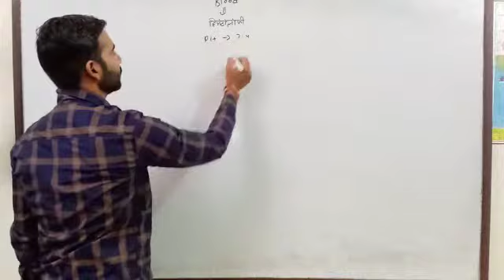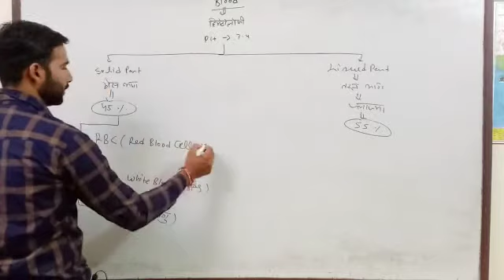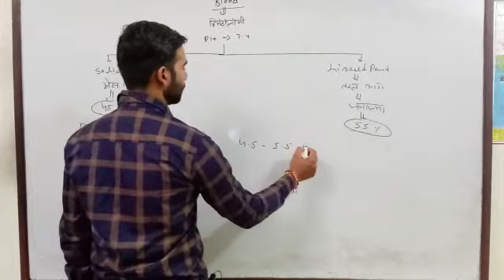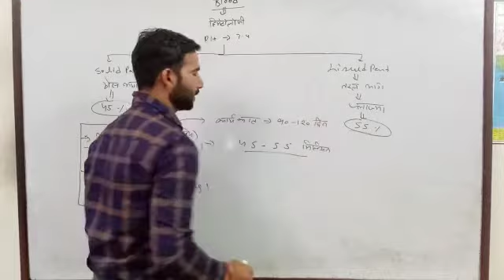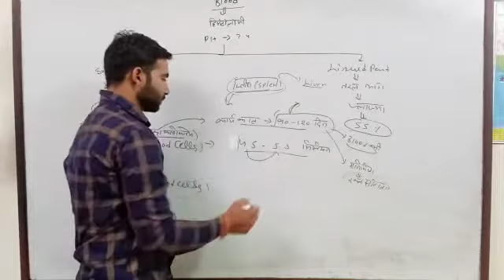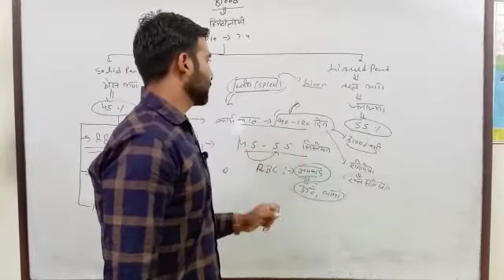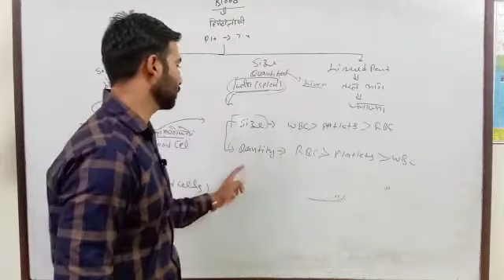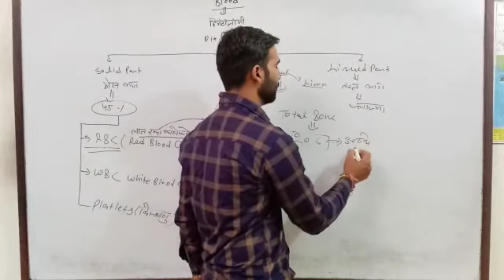Second class of blood topic for Railway NTPC Group D Etc.